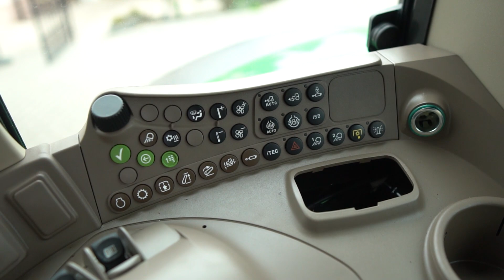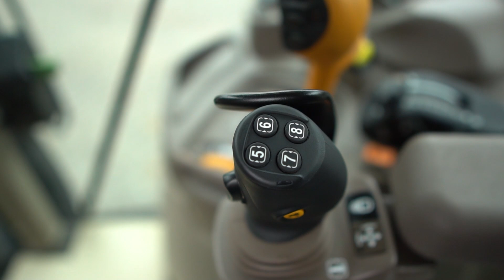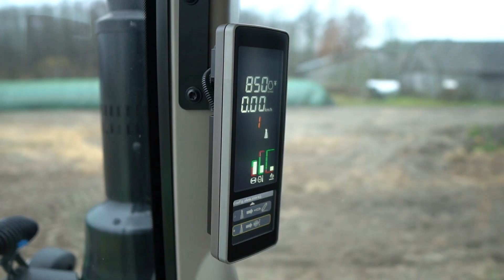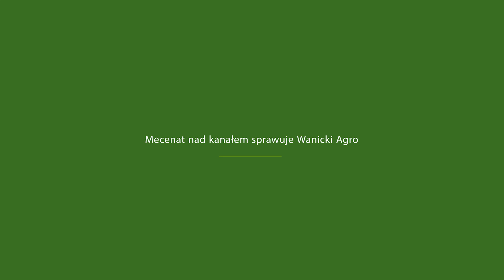☆ Najpopularniejszy ciągnik ☆ John Deere 6120M 🚜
Najchętniej kupowany przez rolników ciągnik John Deere 6120M to maszyna, która znajdzie swoje zastosowanie zarówno na gospodarstwie rolnym jak i hodowlanym. Dziś obserwujemy jego pracę w polu.

Pamiętaj, aby wcisnąć dzwoneczek, tylko wtedy dostaniesz powiadomienie. Zostaw też komentarz  - chętnie z Tobą ❤️ porozmawiamy!

✍🏻 Napisz w komentarzu jakie chciałbyś zobaczyć filmy nt. maszyn rolniczych i rolnictwa. Ostrzegamy, że Twoja propozycja może stać się tematem kolejnego odcinka! ;)

🧑‍🌾 ROLNIK NA CZASIE to niezależny kanał o maszynach w rolnictwie dla pasjonatów rolnictwa i nowoczesnych rolników. Nowoczesne rolnictwo, ekologia, poradniki, pokazy, testy maszyn, testy ekstremalne, innowacje, dotacje dla rolników, maszyny rolnicze, ciągniki, traktory, kombajny i wiele więcej...

🎬 Realizacja: Grupa Profesjonalna.tv